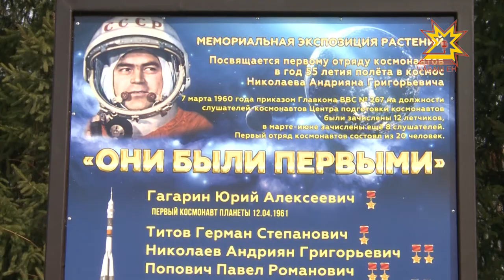В Ботаническом саду посадили деревья